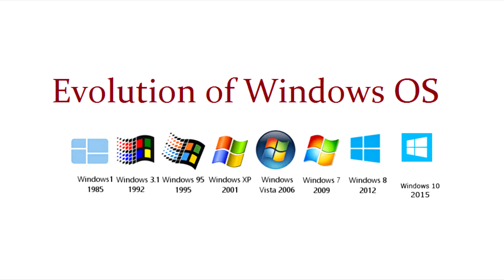WINDOWS HISTORY EVOLUTION TYPE BEAT OS (1995-2022)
Let me take time to restore everything sometimes it will have compilations and sometimes beats alone. 👍

@Studio Marc Exclusive Production